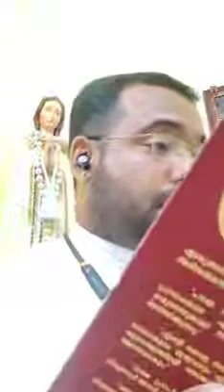ഇത് ഒന്ന് ശ്രദ്ധിക്കണേ.....